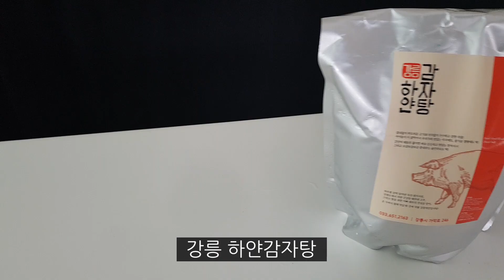이게 진짜 뜨거운 감자탕이지 🥵 엄청뜨거운 하얀 감자탕 먹방 Kimchi and Gamjatang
와! 뚝배기에 끓였는데 이렇게 뜨거울 수가!
먹는 내내 뜨거움과 사투를 벌이는 먹방이네요

강릉 하얀 감자탕은 자극적이지 않아 아이들부터 어른들까지 먹기 좋을 것 같아요
진한 사골국 같으면서도 감자탕의 고소하고 담백한 맛이 어우러져 정말 맛있게 먹었네요